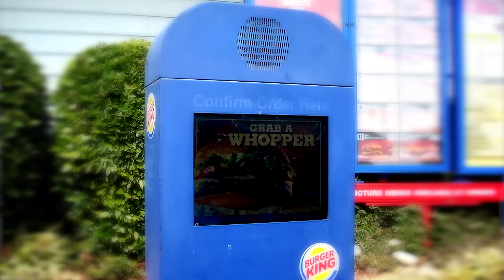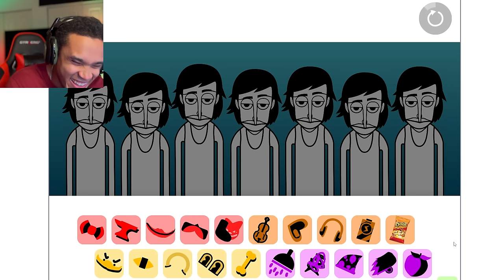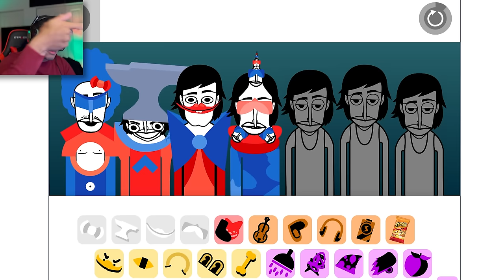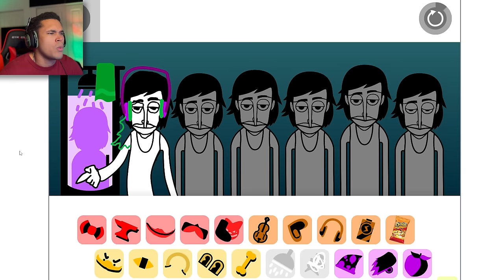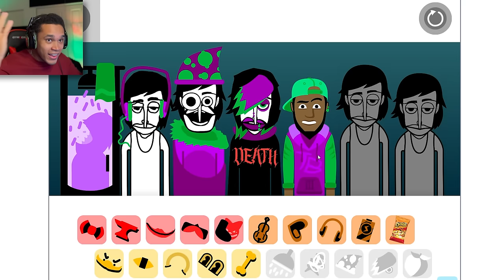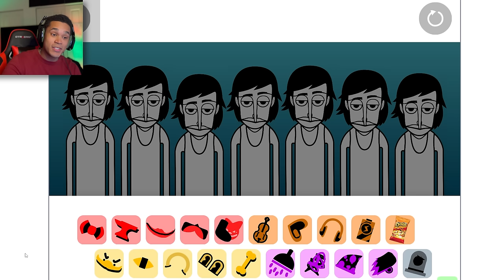This Scratch Mod Destroys My Sanity! - Trillybox | Pollywog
Now this is the official end-of-the-year video... and we are ending off WIERD! Just gotta love the chaos within the Trillybox series and the monstrosities that we get to experience. This has been an amazing year so I want to thank all of you again for joining me this year! I will see you all next year!

You should also check out the Skylines mod (made by the same creator of Trillybox):

Thank you to the newest members of my channel!
- Azarus's Mom
- BaggerHead

Thank you for an amazing year!